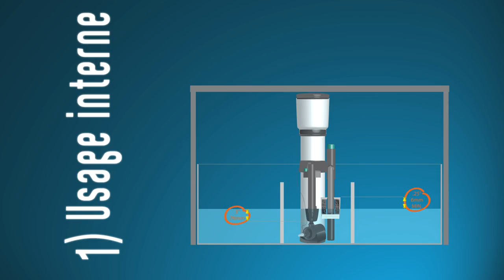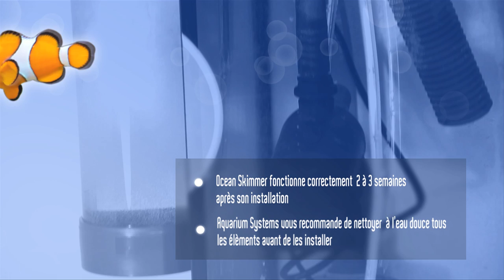Ecumeur SKIMM : processus d'assemblage.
INSTANT OCEAN SKIMM
Écumeur prêt à l'emploi

Disponible en 4 modèles pour aquariums d'un volume jusqu'à 1600 litres.
Il n'utilise pas de pompe à air ou de diffuseur, mais il fonctionne par l'intermédiaire d'une pompe pourvue d'une turbine à aiguilles qui mélange efficacement l'eau avec l'air provenant du système Venturi.
Facile à installer grâce à un système de fixation réglable. Réglage facile grâce à un goujon pratique. Il peut être installé soit à l'intérieur soit à l'extérieur de l'aquarium.

Modèles disponibles :
Skimm 400, Skimm 800, Skimm 1200, Skimm 1600